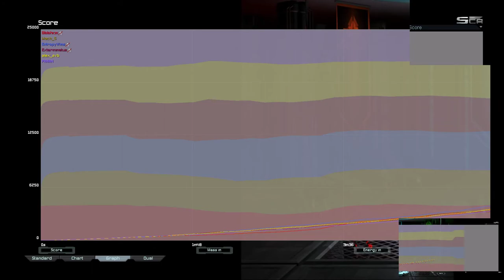Quick Cancer | Supreme Commander Forged Alliance Forever